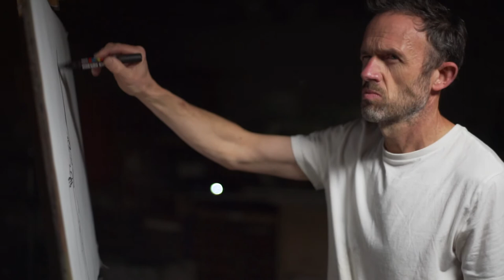Introducing memory and imagination into life drawing | Danny Markey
Tutor and artist Danny on how you can use things from outside the life room - like what you dream about or things you see on the street - and combine them with the life model to make your drawing more personal.

Born in Falmouth, Cornwall, 1965. Markey studied at Falmouth School of Art (1983-84) and at Camberwell School of Art, London (1984-87), where he was awarded the Richard Chamberlain Memorial Prize in 1987. He is also the winner of The South Bank Picture Show, in 1986. Markey has had regular solo exhibitions at the Redfern Gallery since 1992, and a retrospective of his work was staged at the Old Jail Art Center in Albany, Texas, in 1997. He has travelled widely, including to Tokyo in 1990, and to Palm Springs, California, in 2004. Markey has won prizes at many open exhibitions, including The London Group Open Exhibition (1993); Discerning Eye (2011); and at the Lynn Painter-Stainers Prize (2013 and 2015). In 2016, he was selected for inclusion in Towards Night, a survey show at Towner, Eastbourne, while his solo exhibition at the Redfern Gallery featured in the ‘Critic’s choice’ section of the Financial Times. Examples of his work are in the British Museum, London, and the Royal West of England Academy, Bristol.

We offer daytime and evening courses in drawing suitable for all levels, from complete beginners to experienced artists and creative professionals. Our Shoreditch studios in East London are at the heart of the School providing studio-based courses in our converted Victorian warehouse. We now run online courses for those unable to attend our studios, which are open to students from around the world.